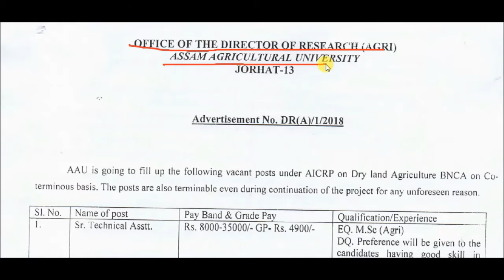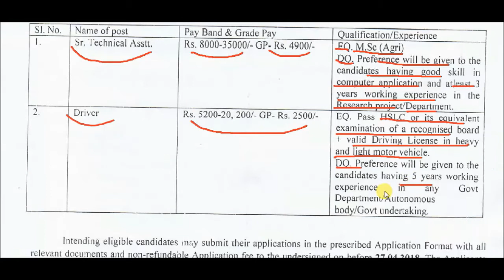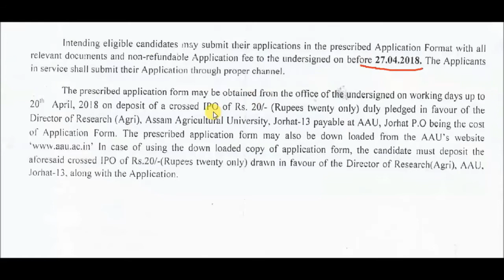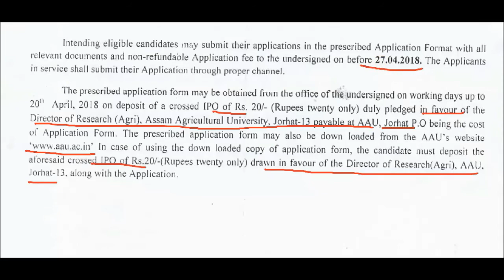Assam Agricultural University Recruitment-2018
AAU Recruitment: Post Details
AAU recruitment notification: First let us see the advertisement details of Sr. Technical Assistant & Driver.

The AAU, Jorhat invites the candidate for filling the vacant post under AICRP (All India Coordinated Research Projects) on Dry Land Agriculture BNCA on a coterminous basis.

Educational Qualification Sr. Technical Assistant & Driver:

Sr. Technical Assistant: The candidate should have an M.Sc degree in Agriculture. Also, note that those who have good knowledge of Computer application will have the  preference  Another; a requirement for this post is the candidate should have 03 (Three) years experience working in Research Project/ Department
Driver: For the post of the driver the candidate should be HSLC passed from a recognised Board. Also, the candidate willing to apply should have a valid license of Heavy & Light Motor Vehicle. Those who have minimum 05 years experience will have the preference.
Talking About The Salary Details-
Sr. Technical Assistant: Pay band of Rs. 8,000-35,000/- with grade pay of Rs. 4,900/-
Driver: Pay band of Rs. 5,200-20,200/- with grade pay of Rs.2,500/-

You have to pay a NON -Refundable application fee of Rs150/-[ for SC/ST/ PHD] and Rs.300/-[others] -. The application fee has to be paid through Bank draft of any nationalised bank in favour of Director of Research (Argi), Assam Agricultural University, Jorhat-13

So, if you are interested in the post then you have to submit the prescribed application form along with the relevant testimonials and the bank draft. The Noteworthy point is that the prescribed application form can be avail by submitting an IPO [Indian {postal Order] in favor of same as above mentioned. Note that the IPO should be submitted before 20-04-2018.

Last date of submitting application form- 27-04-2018